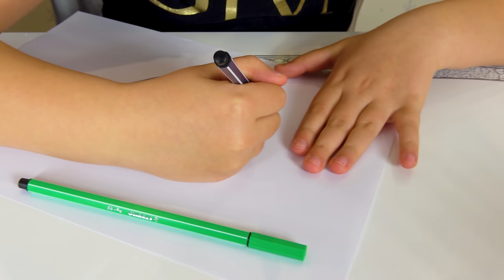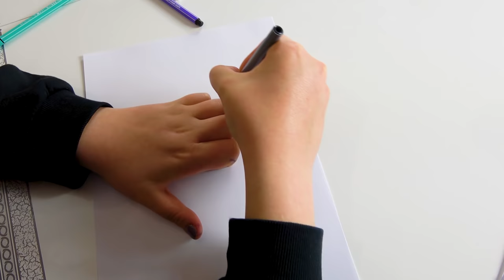Handy Art Hacks ! Draw Challenge !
Aujourd'hui, on va faire de superbes dessins avec nos mains ! Cela peut vous sembler bizarre, mais nos mains sont un pochoir parfait,  nous sommes  partage avec vous les techniques de peinture - art hacks - les plus sympa et les idées les plus originales ! - Handy Art Hacks ! Draw Challenge !
 Vous pouvez commencer à dessiner dès maintenant !
AmelinaKiss, vous donne RDV deux fois par semaine pour de nouvelles vidéos de challenges, de swap, de recettes, de VLOG, des petits scénarios marrants et aussi les différents DIY et lifehacks.
Suivez-nous dans nos aventures de famille russe expatriée en France.

Vous pouvez aussi nous laisser un petit pouce bleu et un commentaire.